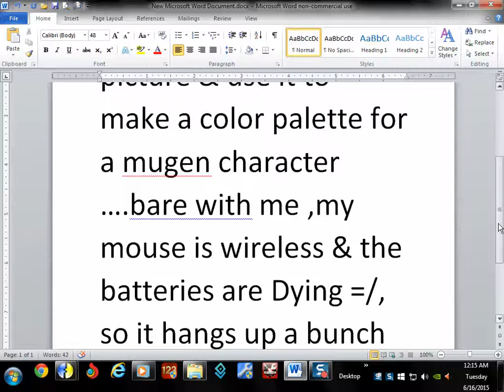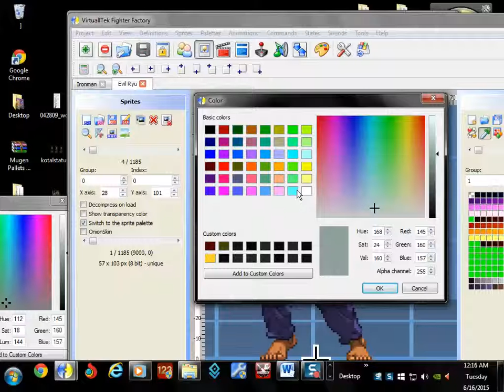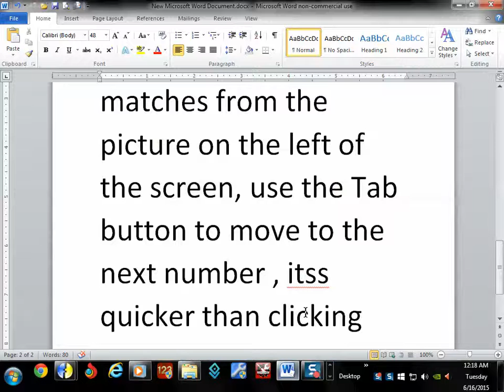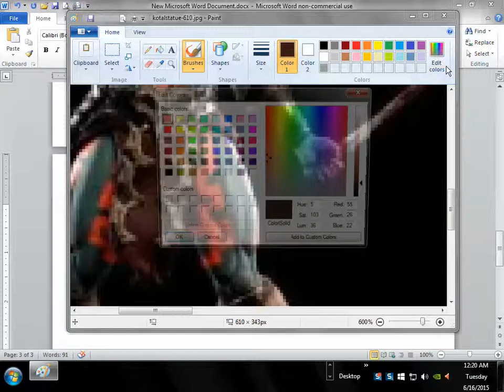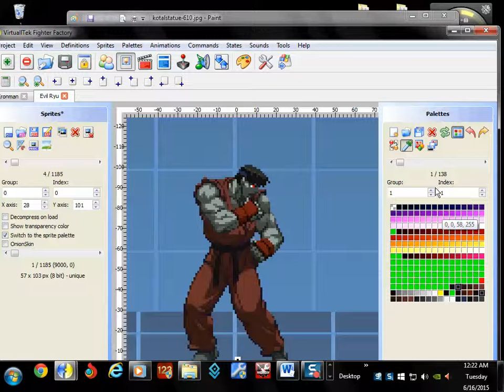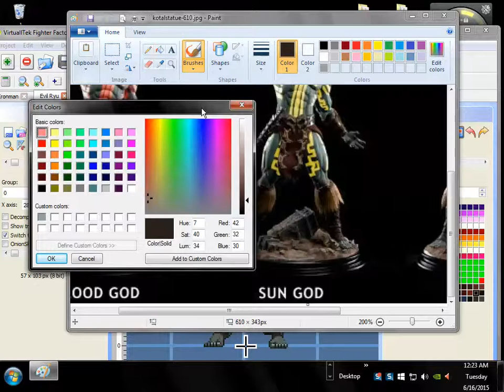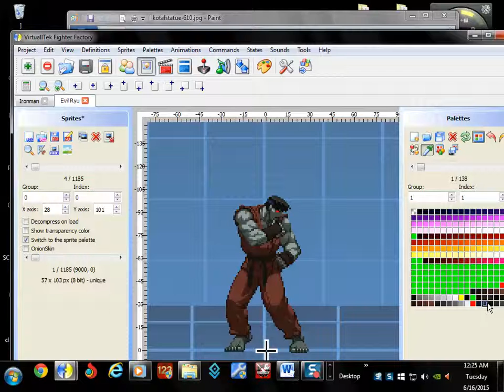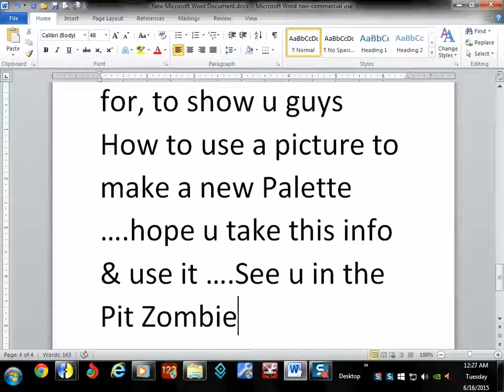How to use a Picture to make a New palette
an step by step video of how to use a image off the net to make a new palette for a mugen character